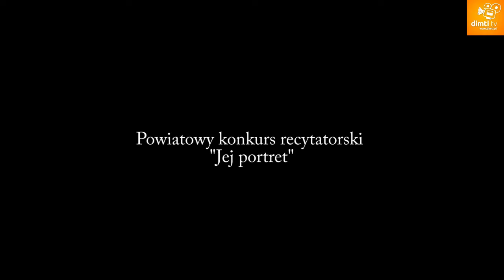Powiatowy konkurs recytatorski ''Jej portret''